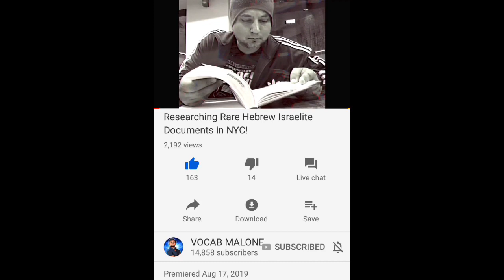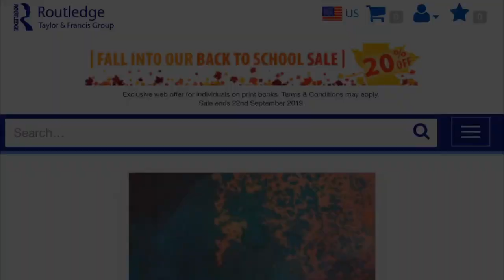Very Brief Note on “Abba Bivens”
A potentially interesting bit of trivia (or interesting bit of potential trivia?) about the purported founder of 1West Israelism, the man known as “Abba Bivens”.

Vocab’s video, which is briefly shown in this video, can be seen here: